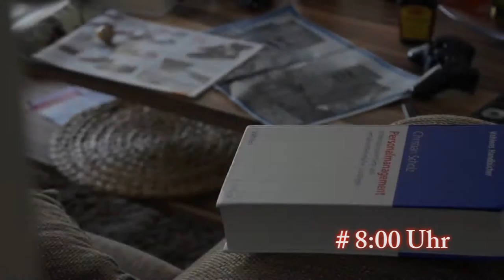OrgaTV Uni Saarbrücken - Generation Z am Morgen